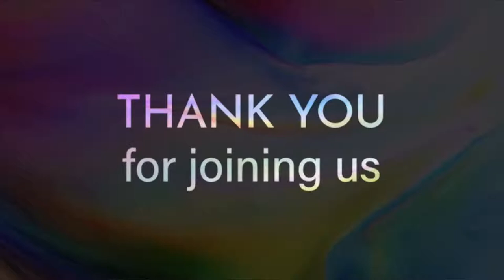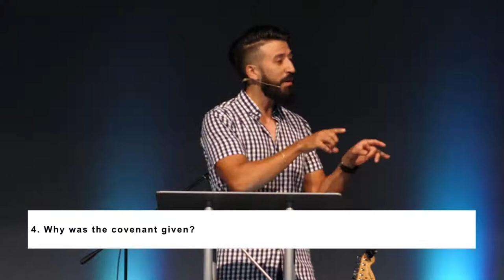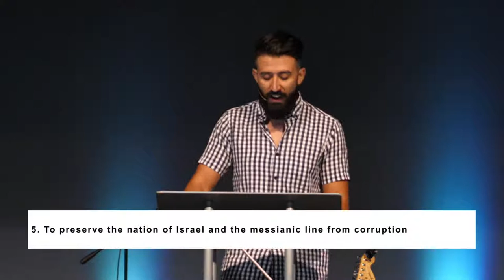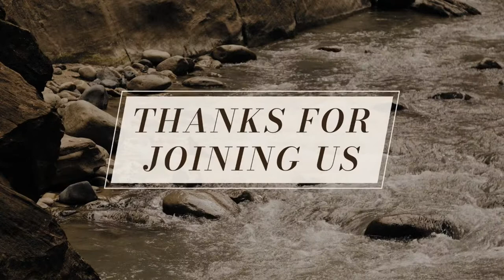May 1st, 2022 - Diego Leivas - Covenants Part IV